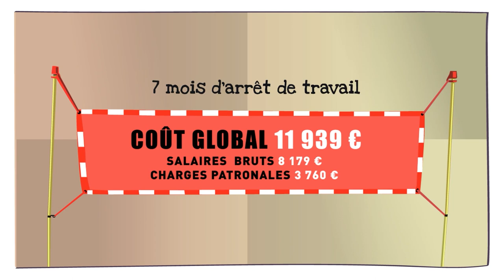Le recours contre tiers : épisode 4 - Accident de ski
Relyens vous propose dans sa nouvelle série de 5 vidéos, le quatrième épisode vous présentant l’exemple d’un accident pendant une période de congés et les possibles diminutions de coûts d’absences pour la collectivité.